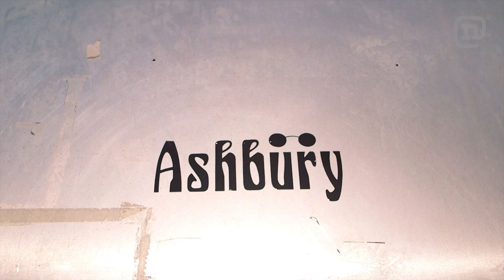Ashbury Eyewear: How It All Began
Ashbury is a true grassroots brand. Starting as an idea with not even a single product, it has grown into one of the most recognized crews in snowboarding and skateboarding today. Watch/listen as the founders, Lance & Michael Hakker and Nima Jalali, tell the story from start to finish and what they have in store for the future. Features the riding of Laurent-Nicolas Paquin, Louif Paradis, Jake Kuzyk, Nick Dirks, Jordan Mendenhall, Justin Bennee, Joe Sexton, Harrison Gordon and Danimals.

Stay behind the scenes w/Tim & the dose crew on Instagram/Twitter:
@timbojbaggins - host
@grams - filmer/editor/producer
@brittanykellyk - producer